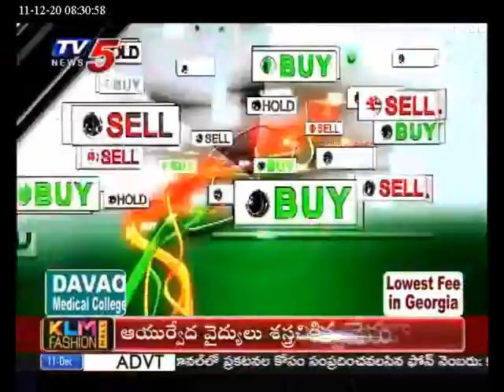TV5 News December 11th Business Breakfast Live Show